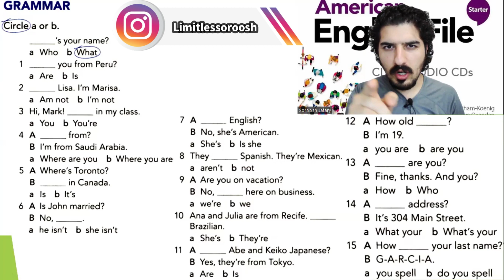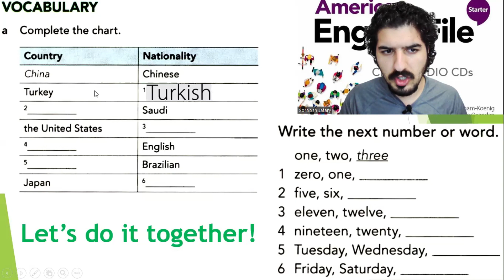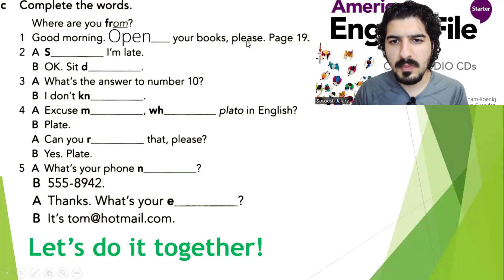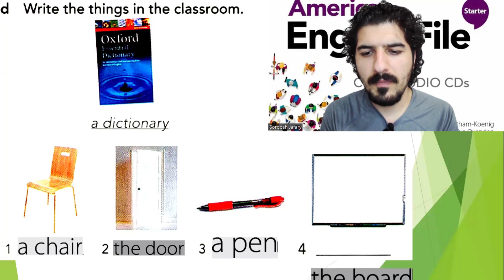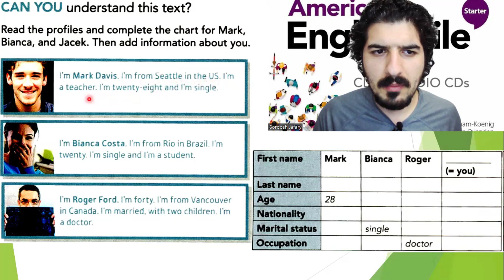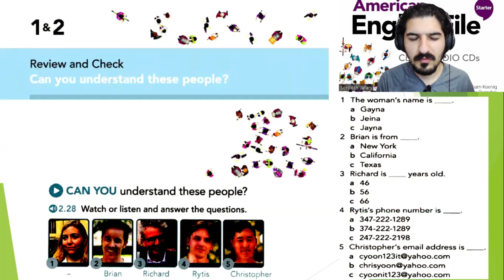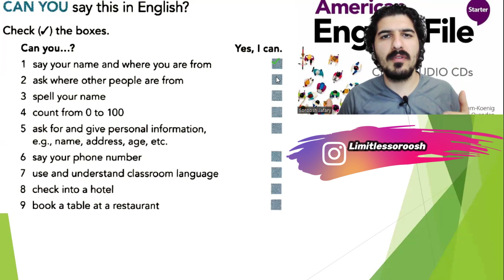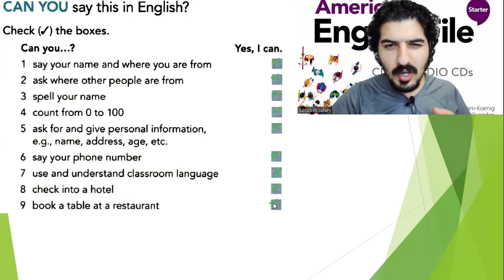American English File 3rd Edition starter Student book Part 1 and 2: Review and check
Free English Course!  LEVEL: STARTER-BEGINNER-A1

 The Following Teaching Material is adapted from American English File  3rd Edition Student book Starter level by Christina Latham Koenig, Clive Oxenden, Jerry Lambert.